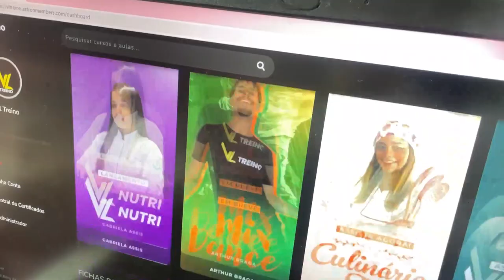TREINO POWER EM CASA PARA GLÚTEOS + PERNA COMPLETA!